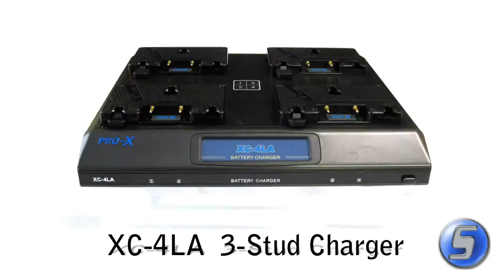Switronix XC 4LA